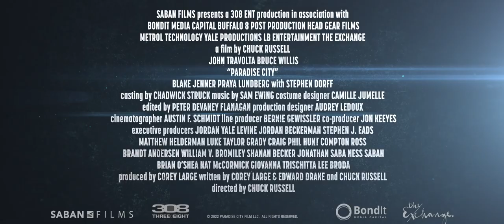Paradise City Official Trailer HD 2022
Paradise City
Movie thumbnail and Pulp Fiction supporting actors Bruce Willis and John Travolta experience off in this action-packed 228. When private eye Ian Swan (Willis) is gunned down and thought to be dead after dissolving in Maui great lakes, Swan's brother, Ryan (Blake Jenner), his ex-partner (Stephen Dorff), and a native investigative (Praya Lundberg) set out to' ve found his mass murderers. After being confronted by a merciless strategist (Travolta), it did appear Ryan and his crew are already out of possible alternatives — until an epic journey to the carefully guarded isle neighborhood of Paradise City unites them with an unexpected events trading partner.